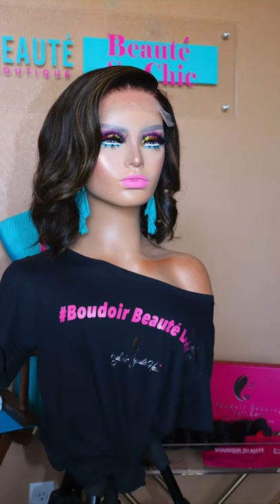Boudoir Beauté Hair Review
Shop BoudoirBeauteHair.com